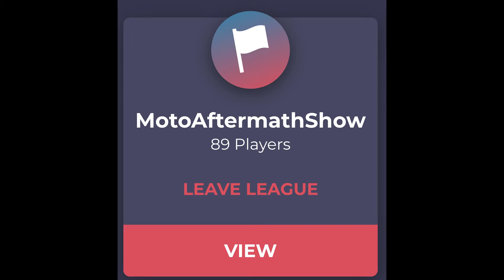Moto Aftermath Show Fantasy Supercross Indy 3 l Episode 6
We talk about results from Indy 2 and picks going forward to Indy 3